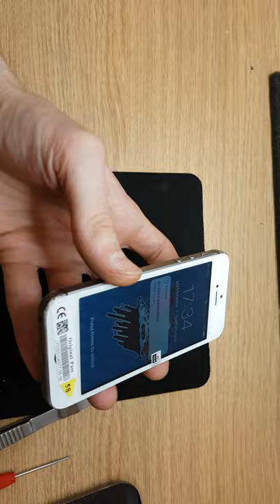Apple iphone 5se black - Becomes white, LCD replacement